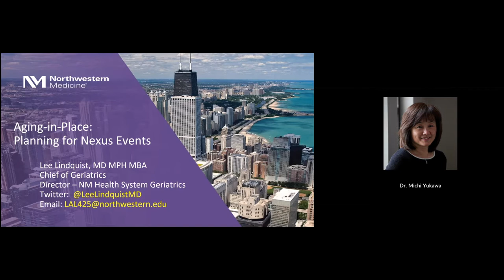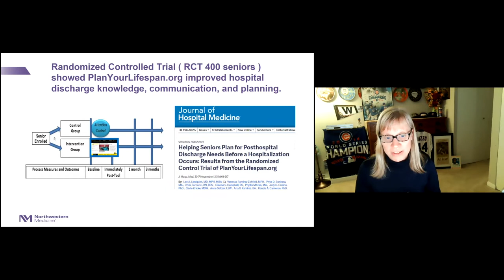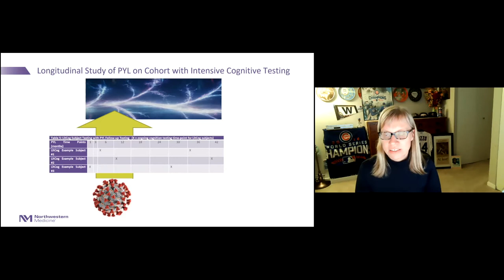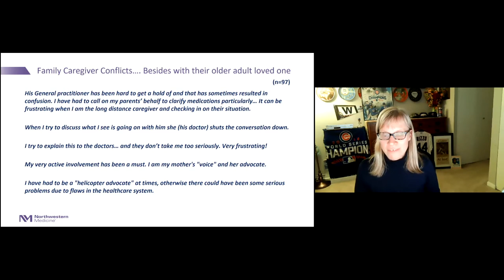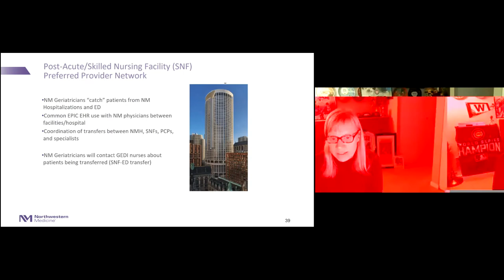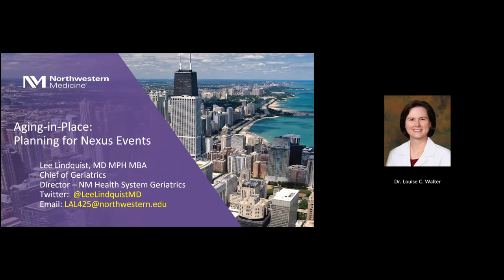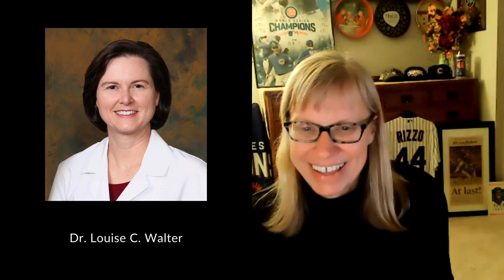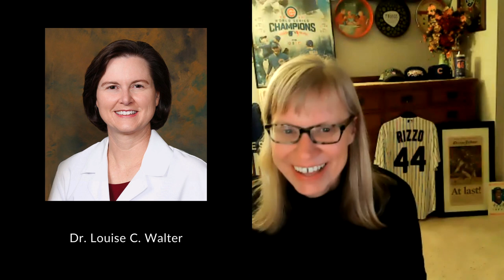Division of Geriatrics Grand Rounds with Dr. Lee Lindquist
This video is of Lee Lindquist, MD, MPH, MBA presenting "Aging-in-Place: Planning for Nexus Events" on November 17, 2021 for the UCSF Division of Geriatrics Grand Rounds.

Dr. Lindquist is the Section Chief of Geriatric Medicine in the Department of Medicine at Northwestern University, Feinberg School of Medicine and the Director of Geriatrics at NM Health System.